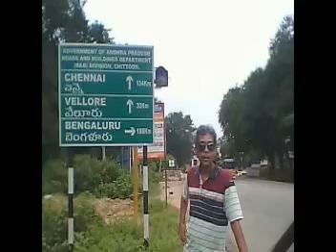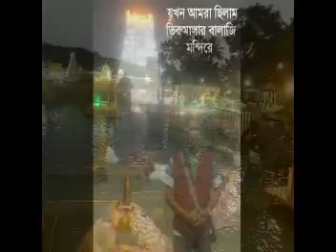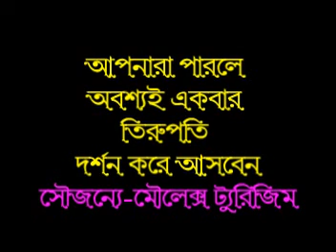Tirupati Visit by Moulex.Net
Our Long drive tour to Tirupati Balaji